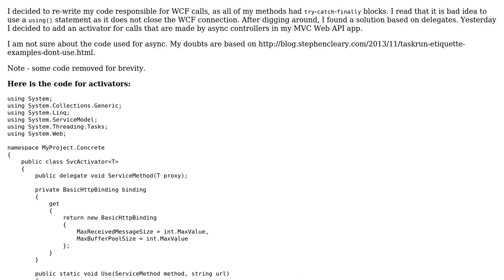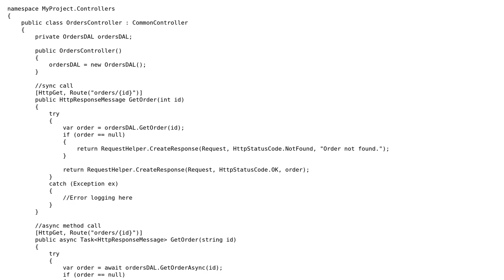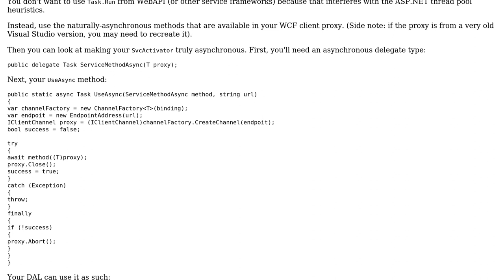Code Review: .NET WCF Activator for sync and async calls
With thanks & praise to God, and with thanks to the many people who have made this project possible! | Content (except music & images) licensed under CC BY-SA | Music | Images & others | With thanks to user Stephen Cleary user Jamal user 303 and the Stack Exchange Network Trademarks are property of their respective owners. You are responsible for your own actions.